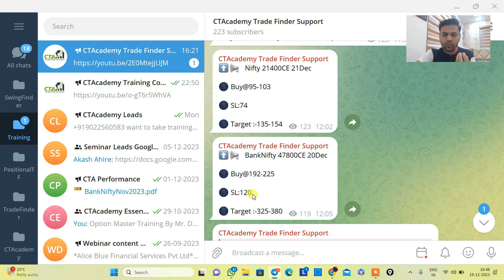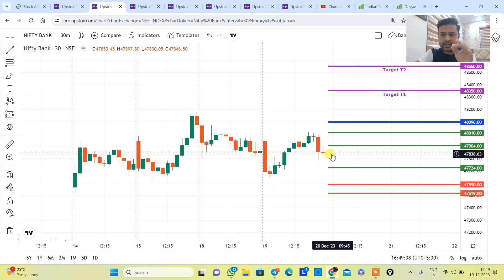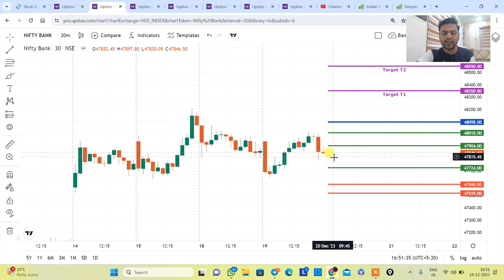20 Dec 2023 Bank Nifty Options | Analysis Bank Nifty Options क्या होनी चाहिए Strategy